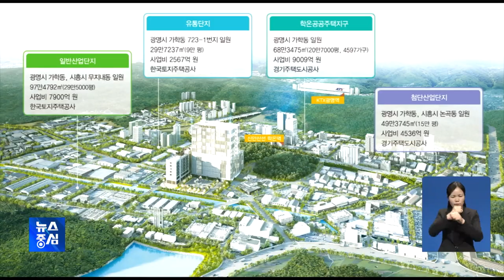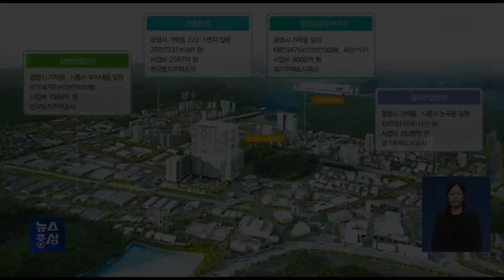광명시흥 첨단산업단지 첫 삽.. "미래산업 견인"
경기도 광명시흥첨단산업단지가
오늘 첫 삽을 떴습니다.
서울 여의도 면적의
절반 크기로 조성되는데,
수도권의 4차 산업혁명을
선도한다는 목표입니다.